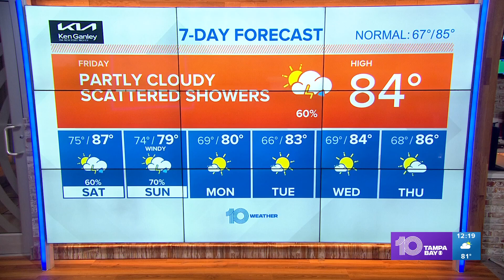10 Weather: Scattered storms expected through Sunday morning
Areas of showers and storms will be on and off over the next several days.